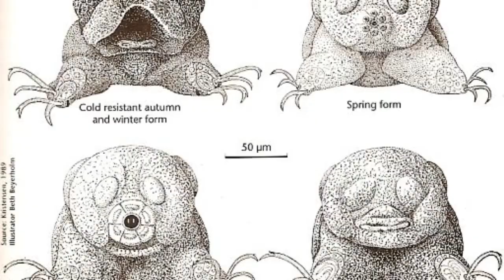Tardigrade ( টারডিগ্রেড - এক বিস্ময়কর জীব )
* টারডিগ্রেড - এক বিস্ময়কর জীব *
উপস্থাপকঃ- আশুতোষ সরকার, তুফানগঞ্জ, কোচবিহার,
টারডিগ্রেড একটি আণুবীক্ষণিক জলজ জীব ।  জলের বাইরে এরা দেহকে একটি শক্ত গোলাকার আকৃতির রূপ প্রদান করে যা তুন ( Tun ) নামে পরিচিত । Cryptobiosis পদ্ধতিতে এরা শুষ্ক পরিবেশে দীর্ঘ কাল পর্যন্ত বেঁচে থাকতে পারে । এদের দেহ পাঁচটি খণ্ডে বিভক্ত , এবং আটটি পা ও সব পায়ে নখের মত অংশ রয়েছে । বিজ্ঞানী যোহান আগস্ট ইফ্রয়িম গোজ সর্বপ্রথম জার্মান ভাষায় এদের নাম রেখেছিলেন "Tardigrade kleiner Wasserbär" যার অর্থ - ছোট্ট জল ভাল্লুক । এখন পর্যন্ত প্রায় ১১৫০ ধরণের টারডিগ্রেট প্রজাতি খুজে পাওয়া গিয়েছে । প্রায় -২০০ ডিগ্রি সেলসিয়াস থেকে ১৫০ ডিগ্রি সেলসিয়াস তাপমাত্রাতে ও এরা বেঁচে থাকতে পারে । ২০০৭ ও ২০১১ সালে এদেরকে মহাকাশে পরীক্ষামূলক ভাবে পাঠানো হয়। এরাই পৃথিবীর এক মাত্র জীব যারা মহাকাশে দীর্ঘদিন সময় কাটিয়ে পুনরায় পৃথিবীতে ফিরে এসেছে । আরও জানতে ক্লিক করুনঃ

N.B:- I am not the owner of the pictures used in this video . It is created only educational purpose.